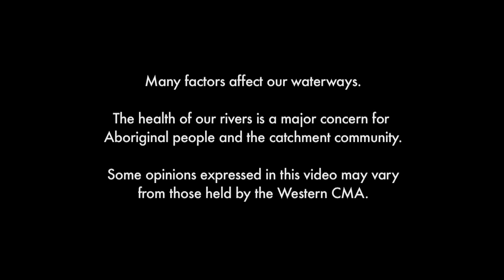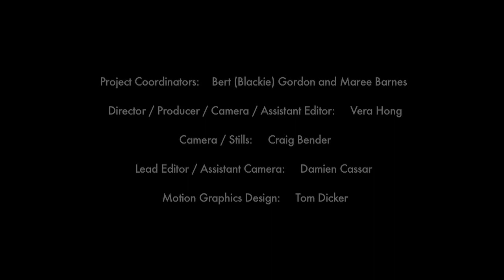Through Our Eyes - Life On The River with Lionel (Charlie) Williams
Lionel (Charlie) Williams, an Aboriginal man from the Ngemba language group and long-time resident of Brewarrina in north-western NSW, speaks about the Barwon-Darling River and his fears for its future. He is concerned about the health of the River system, in particular the decline in water quality and flows and the numbers of native fish that he has witnessed. He is critical of the Brewarina weir and its effect on the heritage listed Brewarrina Fish Traps (Baiame's Ngunnhu). This documentary is one of nineteen that comprises the Through Our Eyes series features Aboriginal Elders and knowledge-holders from the Ngemba, Kamilaroi and Euahlayi language groups in north-western NSW (Brewarrina, Walgett and Lightning Ridge) describing the land management practices and social, spiritual and cultural knowledge that enabled their people to care for the country for tens of thousands of years.